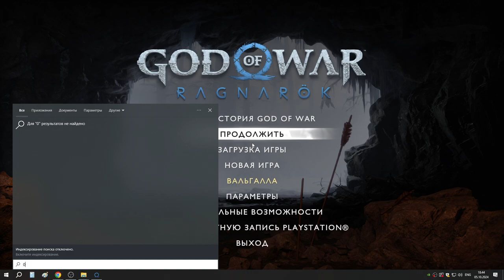52 Ночной Ванахейм и Пламенный Фантом